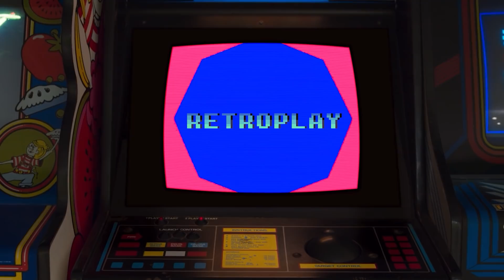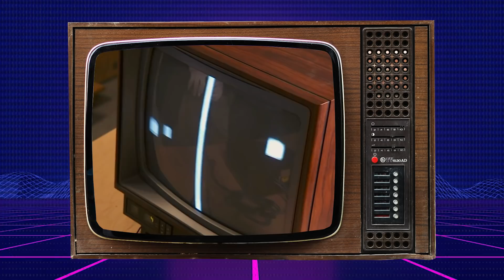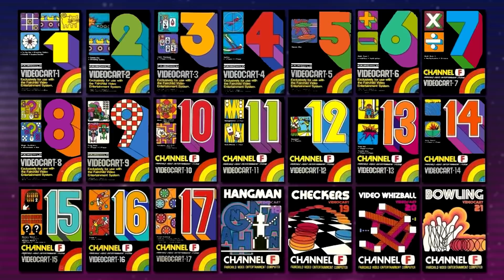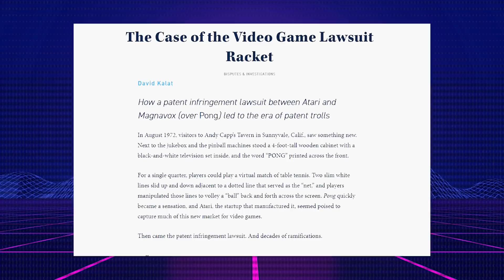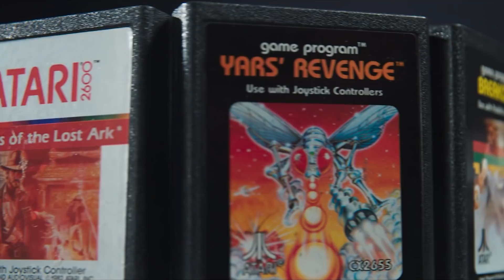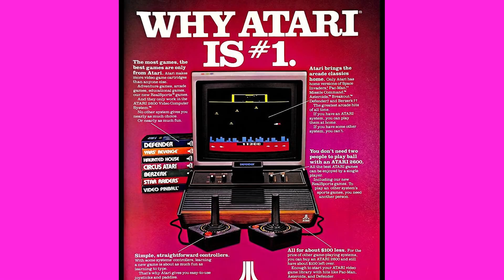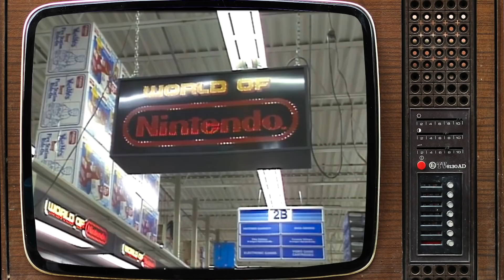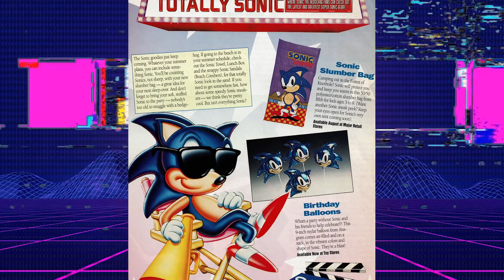RETROPLAY Ep.2: KUĆNE GAMING KONZOLE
O EMISIJI: Dobrodošli u RetroPlay serijal na Play!Zine kanalu posvećen zlatnoj eri video igara. U drugom klipu našeg retro serijala bavimo se prvim koracima kad gejmingu iz udobnosti fotelja toplog doma. To su kućne konzole. Pre nego što se posvetimo najuticajnijim kućnim konzolama 80-ih godina prošle ere, govorićemo o skromnim počecima koji korene vuku deceniju ranije.

Vaš domaćin je Gajbotron i on će vas sprovesti kroz najuticanije arkade i video igre te ere.

Uživajte i vidimo se u sledećem klipu